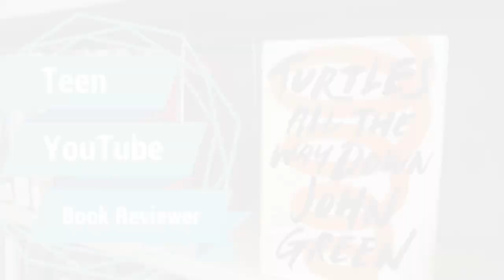Teen Book Reviewer: Turtles All the Way Down by John Green